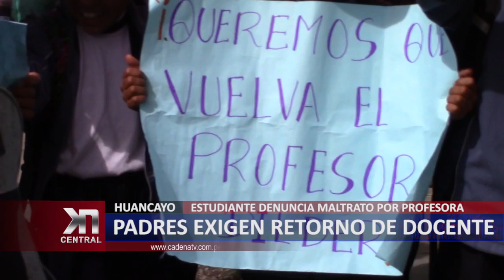PADRES EXIGEN RETORNO DE DOCENTE